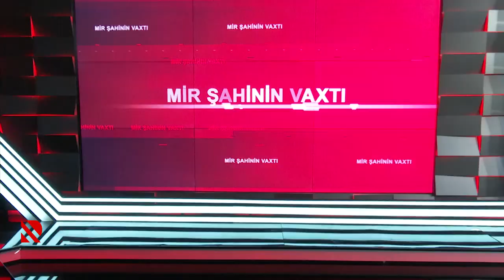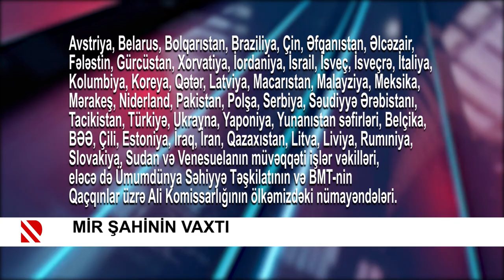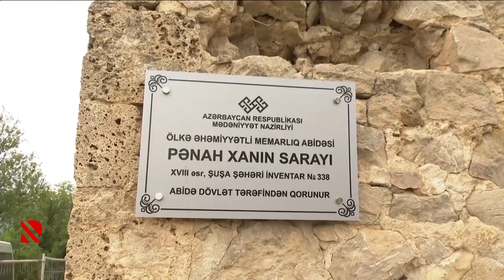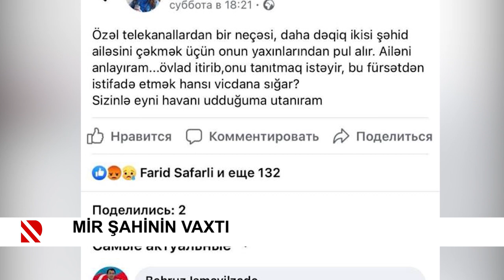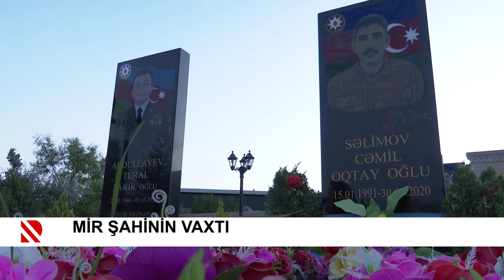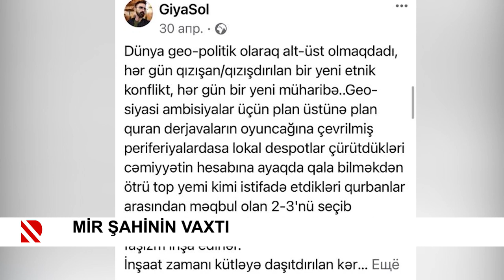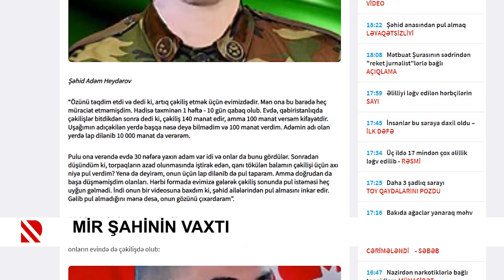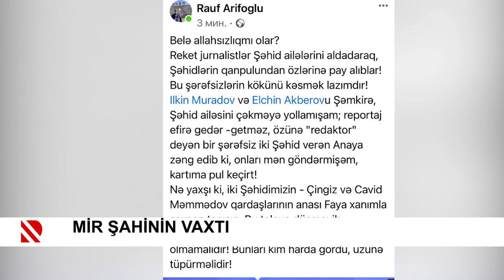Mir Şahinin vaxtı - 11.07.21